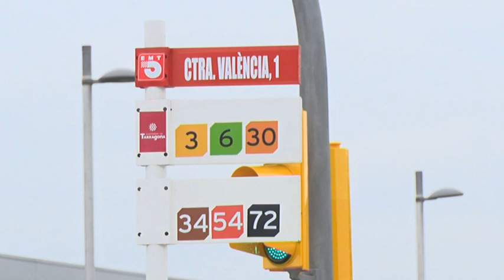Obre portes el pàrquing dissuassiu de la N-340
A partir d’avui ja està disponible l'aparcament de l’Horta Gran situat als terrenys de l’antiga carretera de València. D’aquesta manera Tarragona guanya 220 noves places de zona taronja.